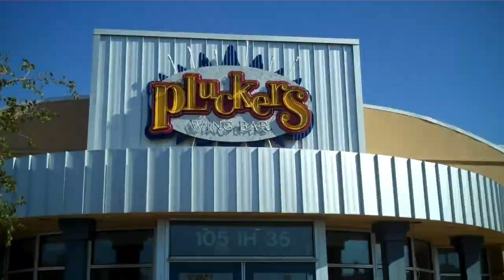Austin Trip part 7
MULTIPART SERIES 7 OF 7

In the last in final day of my mini vacation we finally get to do the wing challenge and I head back for the 6 1/2 drive home.

Time Magazine raves that "this is the best video since Titanic"